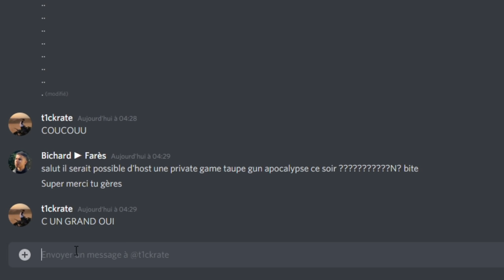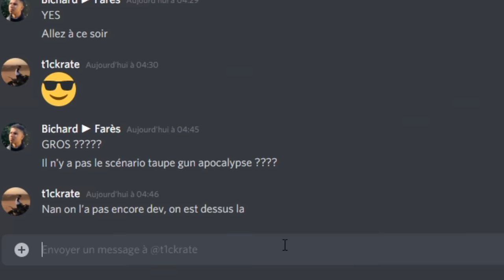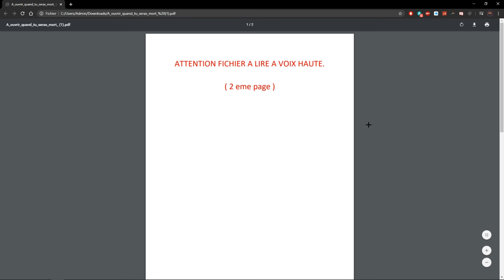OUI... J'AI PRANK GUILL ➽ Taupe Gun Apocalypse (enfin normalement)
Que pensez-vous de mon PRANK cubique ?
N'hésitez pas à réagir en commentaire.

🌟🌟Description:
Salut, Je m'appelle Farès j'ai 19 ans je suis en L1 information et communication.